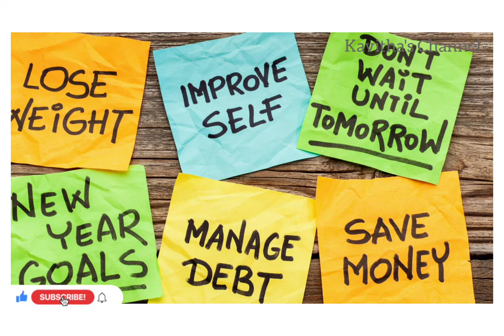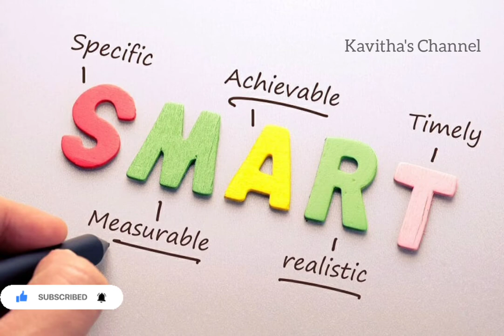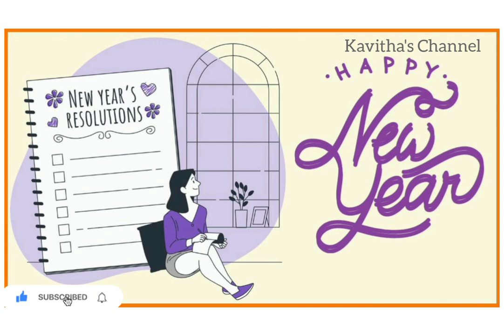New year Resolutions/இந்த டெக்னிக் use பண்ணி Resolution எடுங்க/How to take Resolution/New year 2022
In this video I shared a simple idea to implement our new year Resolutions.